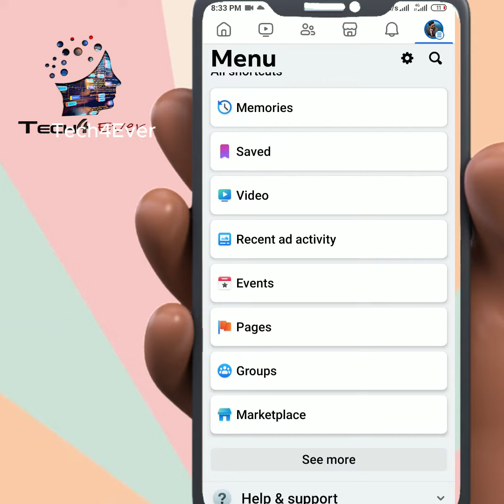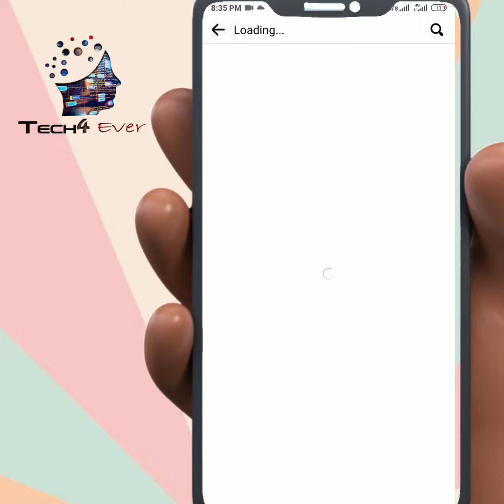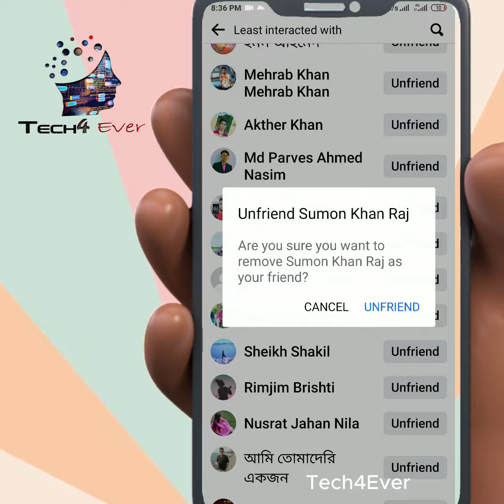FaceBook এ নিস্ক্রিয় বন্ধুদের যেভাবে খুঁজে পাবেন | New Facebook Features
Subscribe Tech4Ever and Get Latest all of Tips and Tricks, How To Videos, Computer Engineering, Networking, Adobe Related (Photoshop/Aftereffects) Lots of Tutorials News, updates and reviews which includes Technology, Gadgets, Software and social media.

Thanks!